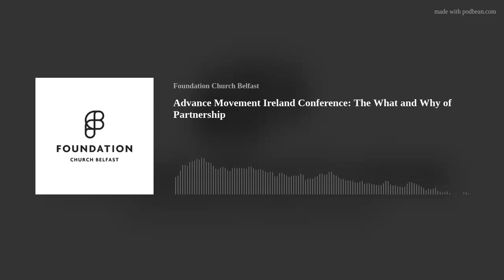Advance Movement Ireland Conference: The What and Why of Partnership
Matt Hosier speaks about the What and Why of Parternship as part of the Advance Movement - Ireland Conference, which took place on Saturday 5 November 2022.

Matt is lead pastor at Gateway Church in Poole, UK. He is also the Advance UK team leader.

Advance is a movement of churches partnering together to plant and strengthen churches across the globe.